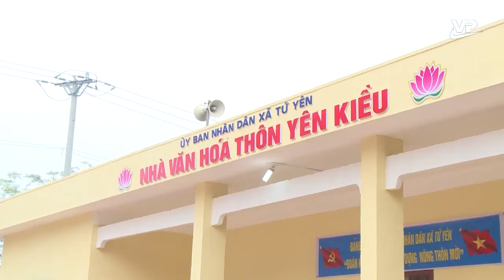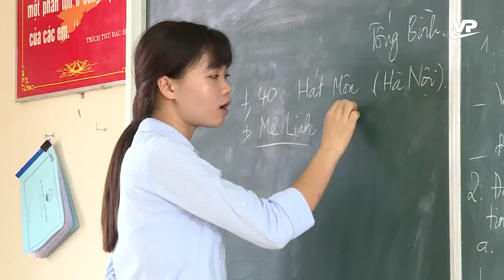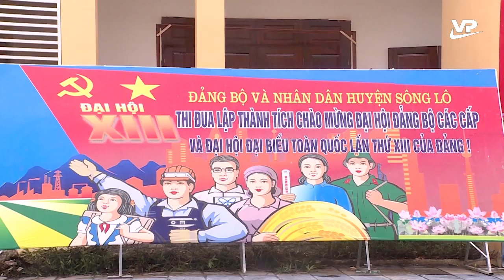Sông Lô vững bước đổi mới